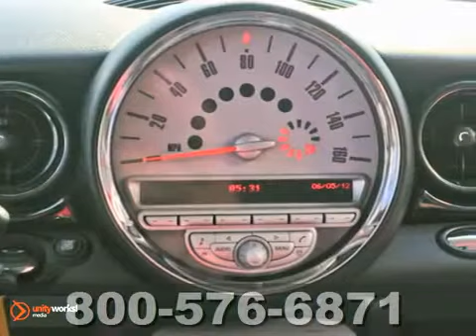2010 Mini Cooper Clubman ATZ33090T in Katy Sugarland, TX - SOLD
SOLD - If you are looking for real value on a great used car, Fred Haas Toyota World invites you to call and make an appointment to view this 2010 Mini Cooper Clubman, stock# ATZ33090T. We are conveniently located near Katy Sugarland, TX and known for our great selection, reliability and quality. Call to take a look at this 2010 Mini Cooper Clubman today.

20400 I-45 North
Katy Sugarland TX, 77373